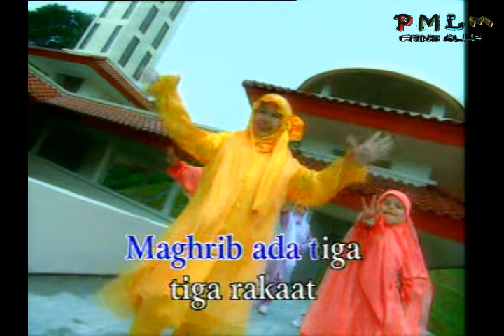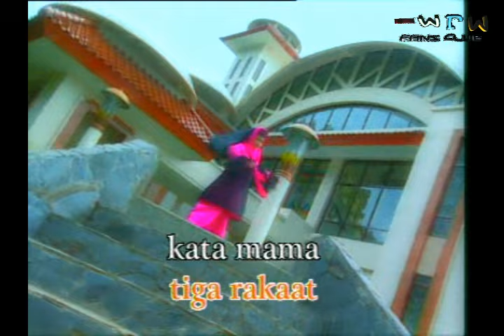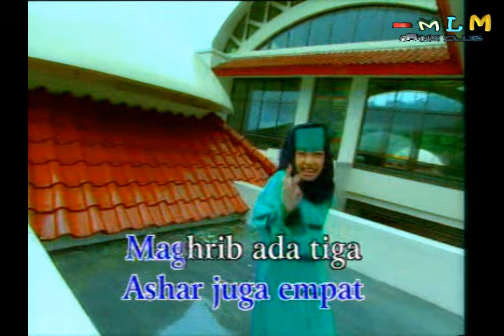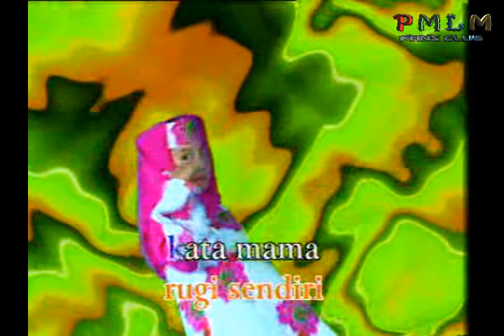Maissy Pramaisshela - Sholat Lima Waktu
Judul : Sholat Lima Waktu
Komposer : Merry Daryono; Revan Anton; Ratna S. W.
Album : Sholat 5 Waktu (Kaset); Best of The Best '99 (VCD)
Artis : Maissy Pramaisshela
Album Artis : Maissy Pramaisshela
Genre : Anak - Anak
Tahun : 1999

Lirik :
dalam satu hari
(satu hari)
ada lima waktu
(lima waktu)
mulai dari Isya
(dari Isya)
sampai Maghrib tiba

yuk kita sholat
(sholat lima waktu)

Isya ada empat
(empat rokaat)
Subuh ada dua
(dua rokaat)
Dzuhur ada empat
(empat rokaat)
Ashar juga empat

Maghrib ada tiga
(tiga rokaat)

kata mama, kata papa
sholat itu wajib hukumnya
siapa yang, tidak sholat
sudah pasti dia berdosa
ah.. ah.. ah.. ah..
rugi sendiri

[bridge]

dalam satu hari
(satu hari)
ada lima waktu
(lima waktu)
mulai dari Isya
(dari Isya)
sampai Maghrib tiba

yuk kita sholat
(sholat lima waktu)

Isya ada empat
(empat rokaat)
Subuh ada dua
(dua rokaat)
Dzuhur ada empat
(empat rokaat)
Ashar juga empat

Maghrib ada tiga
(tiga rokaat)

rugi sendiri

rugi sendiri